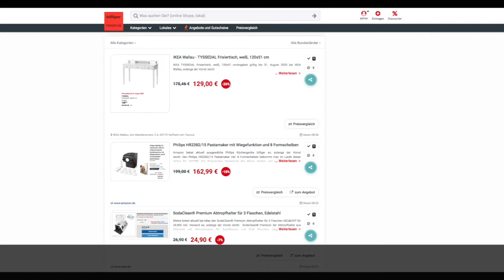Schnäppchen/Billiger des Tages 13.07.20 - Philips HR2382/15 Pastamaker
Heute ist Schnäppchen/Billiger des Tages - Philips HR2382/15 Pastamaker.